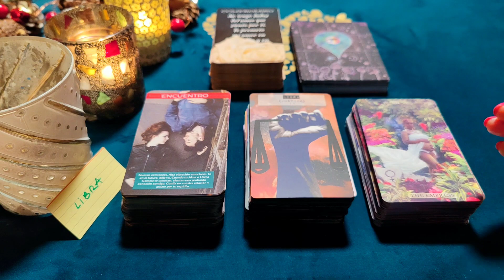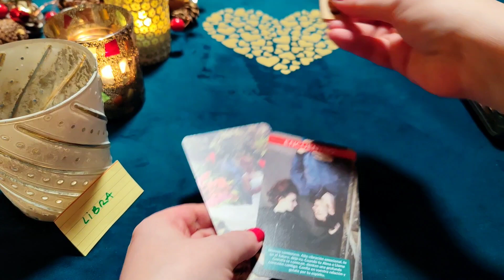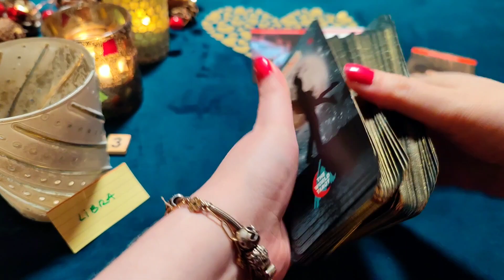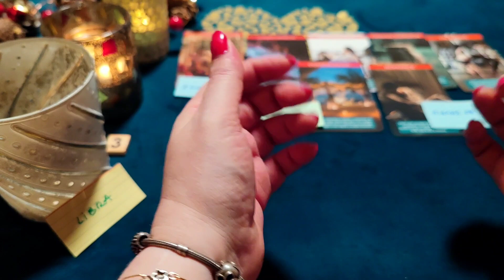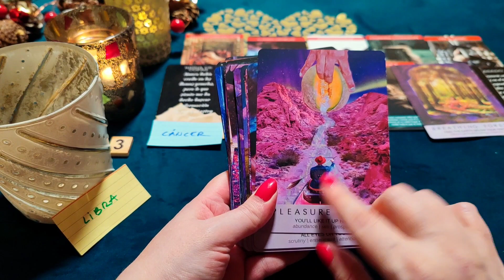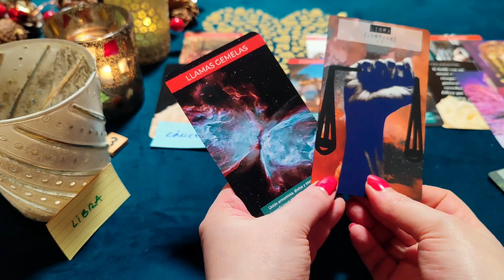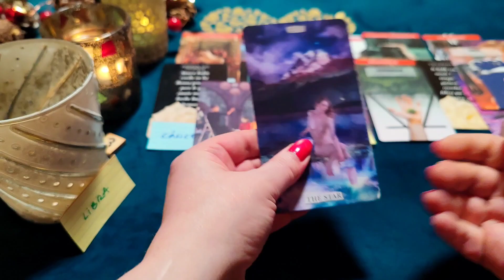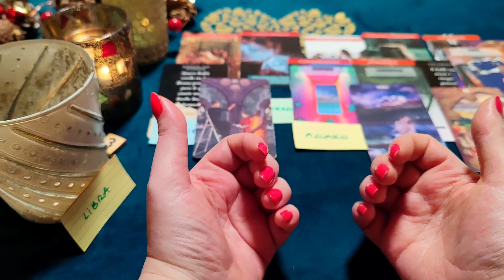LIBRA ♎ TE DEJÉ SUFRIENDO SOLA Y AHORA QUIERO VOLVER‼️😱 HORÓSCOPO PREDICCIONES LIBRA AMOR, 💵 2023 ❤️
♎LIBRA. Lectura de Horóscopo Semanal del signo Libra para saber qué te espera en el amor los próximos días. Con mis Oráculos y el Tarot, descubrirás qué ocurrirá en tu vida amorosa. Predicciones del Signo del Horóscopo Libra en el amor, dinero, trabajo y más para este próximo año Nuevo 2023.

¿Quién soy?